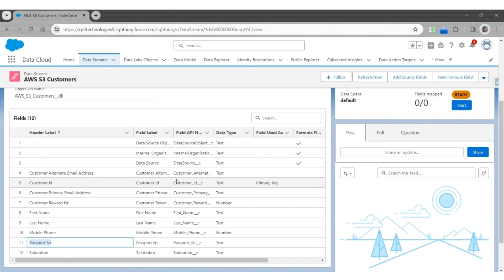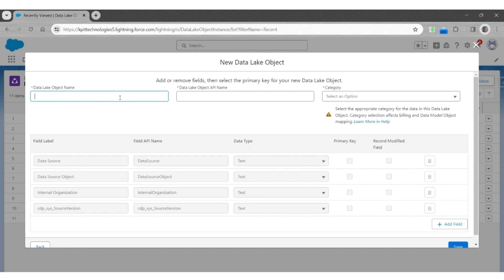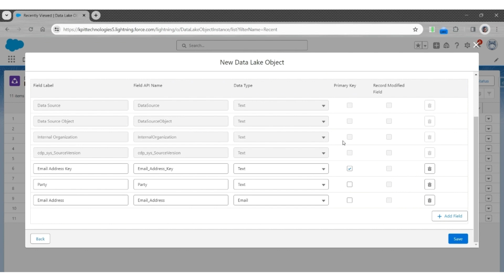Video #8 Mapping & Storing Multi-Valued Customer Data From AWS S3 | Data Cloud Course Series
Welcome to saasguru! In this tutorial, we explore the intricate process of mapping and storing multivalued customer data from AWS S3 in Salesforce Data Cloud. We'll dive into the creation of custom data lake objects (DLOs) to handle multiple identifiers and email addresses per customer efficiently. Starting with a detailed examination of customer data streams in AWS S3, we uncover how to manage both primary and alternate email addresses, as well as essential identifiers like customer reward and passport numbers.

Follow along as we guide you step-by-step through the process of creating and configuring these custom DLOs, ensuring that each piece of customer information is accurately mapped and stored.

This video is perfect for anyone looking to enhance their understanding of Salesforce data cloud mapping and custom DLO creation.

Here is what we covered:
00:00 - Intro - Mapping the contact information received from AWS S3
00:18 - How customer data is stored in the AWS S3 customer data stream
00:48 - Creating custom data lake objects for identifiers and email addresses
01:42 - Creating a second data lake object to store a list of email addresses per customer

Elevate Your Salesforce Career with our exclusive Data Cloud + Einstein Copilot Bootcamp